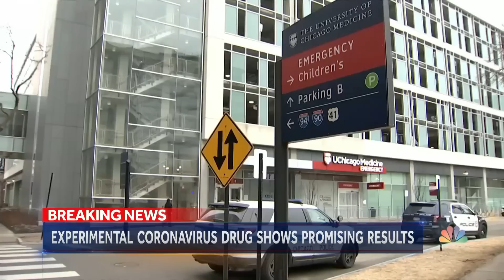Experimental Coronavirus Treatment Shows Promising Preliminary Results | NBC Nightly News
Remdesivir, a drug first designed to treat Ebola, is being tested as a treatment for coronavirus. Nearly all 125 patients in a clinical trial at the University of Chicago were released within a week, though the university warns the trial is ongoing, data is incomplete and no conclusions should be drawn.